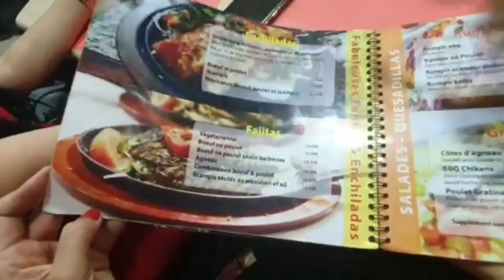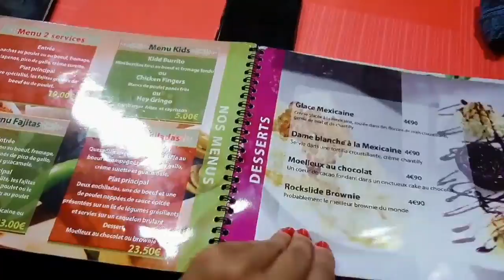الإحتفال🎉 بعيد ميلادي وتفعيل القناة باجواء عائلية واحتفال بموسيقى عربية في 🇵🇪مطعم مكسيكي💃🎉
قناة
متنوعة اهتمامتى شعر مكياج بشرة بيت ديكور مطبخ و كل ما هو جميل او ما يتعلق بالمرأة بحكم تجربتى الشخصية اهلا بكم فى قناتى وقناتكم nisrine love family 🇧🇪